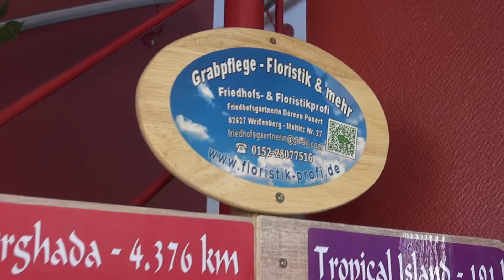Sommer-Raumdeko 2018 in der Physiotherapiepraxis Wodetzki & Albert in Hochkirch